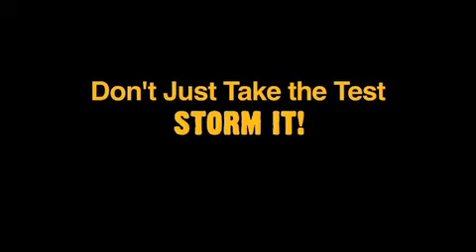Janine Interview Part 1